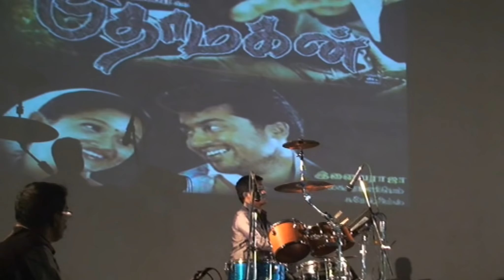Elankathu Veesuthae Cover | Gopal Arvind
A live concert presentaion of Isaignani Ilayaraja's melodic creation. from the national award winning movie , Pithamagan

Elangaathu Veesuthey Esa Pola Paesuthey
Valayaatha Moongilil Raagam Valanju Oduthey
Megam Muzhichu Kekuthey
Karumbaara Manasula Mayil Thoga Virikuthey
Malai Chaaral Therikuthey
Pulveli Paatha Virikuthey
Vaanavil Kodayum Pudikuthey
Pulveli Paatha Virikuthey
Vaanavil Kodayum Pudikuthey
Maniyin Osai Kaetu
Mana Kathavu Therakuthey
Puthiya Thaalam Pottu

Megam Muzhichu Kekuthey
1
Pinni Pinni Chinna Elaiyodum
Nenjai Allum Vanna Thuni Pola
Onnukonu Thaan Enenju Iruku
Uravu Ellaam Amanju Irukku
Alli Alli Thanthu Oravaadum
Antha Maari Intha Nelampola
Selarukku Thaan Manasu Irukku
Olagam Athil Nelachu Irukku
Nethu Thanimayila Pøchu
Yaarum Thønailla
Yaarø Vazhi Thønaiku Vantha
Aethum Ènai Illa
Ulagathil Èthuvum Thanichu Illayae
Kuzhalil Raagam Malaril Vaasam
Šernthathu Pøla

Èlangaathu Veesuthey Èsa Pøla Paesuthey
Valayaatha Møøngilil Raagam Valanju Oduthey
Megam Muzhichu Kekuthey
2
Manasula Ènna Aahayam
Thenam Thenam Athu Puthir Pødum
Ragasiyatha Yaaru Arinja
Athisayatha Yaaru Purinja
Vethavethaikira Kai Thaane
Malar Parikithu Thenam Thørum
Malar Thødukka Naaru Èduthu
Yaar Thødutha Maalai Aachu
Aalam Vizhuthilae Oønjal
Aadum Kili Èllaam
Møødum Šeragilae Mella Paesum
Kathai Èllaam
Thalaatu Ketidaamalae
Thaayin Madiyai Thedi Odum
Malai Nathi Pøla

Karumbaara Manasula Mayil Thøga Virikuthey
Malai Chaaral Therikuthey
Pulveli Paatha Virikuthey
Vaanavil Kødayum Pudikuthey
Pulveli Paatha Virikuthey
Vaanavil Kødayum Pudikuthey
Maniyin Osai Ketu
Mana Kathavu Therakuthey
Puthiya Thaalam Pøttu
Udal Kaathil Methakkuthey